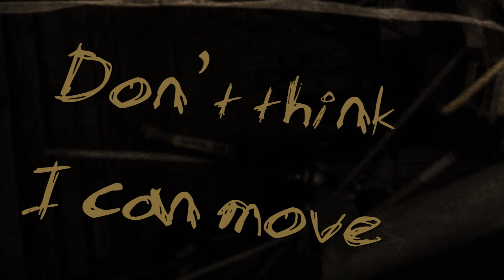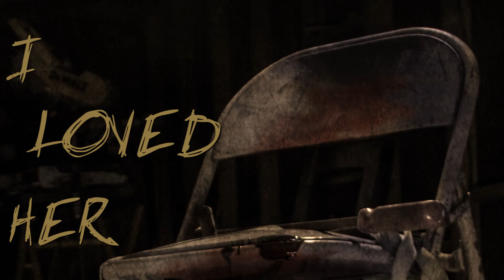he.cried.wolf- Some Call Me A Patriot (Lyric Video)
Just in time for Halloween. HCW brings you their new single " Some Call Me A Patriot"  a concept song rooted in the horrors of humanity.

HCW has a lot of exciting things coming up soon!

@he.cried.wolf - Instagram
@hecriedwolf - Twitter

Download this song for FREE through the rest of October on our bandcamp